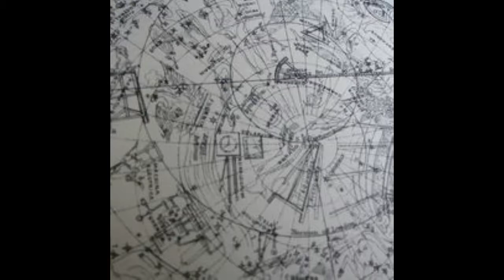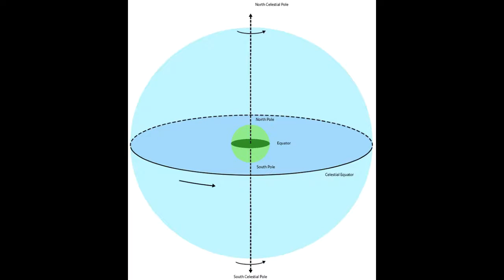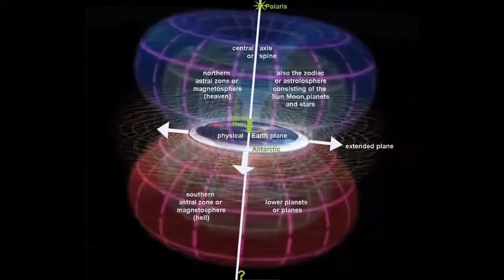Henry Melville(Freemason) On Polaris Being the AXIS of the Universe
Head to these for all of the videos I have uploaded over the years, if you truly will to be FREE AND EXIST ETERNALLY! 🔴👉Get the Initiatic tomes of Hyperborean Wisdom and read in THIS ORDER ONLY ✳️(Upon doing so, you shall be transmuted into one of the Awakened Virya, a true WISE WARRIOR, watch all the videos on this channel from the beginning up until now.): This is the order that "Nimrod De Rosario" himself said is of utmost importance, to even grasp these Highest Truths!
For the PRIMER of this Gnosis that serves an introduction to Kameraden see: "The Gnostic Fragments" De Rosario
1.) The Secret History of the Thullegusselschaft
2.)The Mystery of Belicena Villca (Mystery of the Hyerborean Wisdom) Vol 1.
Vol 2.
3.) Hyperborean Pontiff- Selected works of Nimrod de Rosario
4.)The Fundamentals of the Hyperborean Wisdom Part 1.
Part 2.
Some books of JULIUS EVOLA 👇✳️ Get online here:
"The Hermetic Tradition"
"Introduction to Magic"
"The Doctrine of Awakening"
"Eros and the Mysteries of Love"
"Revolt Against The Modern World"
"The Metaphysics of War"
- Lightning and the Sun Audiobook Cd
- Ahkenaton or son of the sun
- Long Whiskers and the Two Legged Goddess
- A warning to the Hindus
- Forever and Ever
Wake up to your power, your divinity and the venusian grace that is our truest state of being my dear brothers and sisters. Hear now the words of one of our awakened virya men, drop fiery nuggets of liberation knowledge coming from "The Hyperborean" stream, also called "The Golden Thread", if this cold fire resonates with you then watch my videos from the beginning of my channel up until now, and you will have the tapestry build that is necessary to receive The highest of all esoteric knowledge.. All thanks to the bitchute channel: Hyperborean_Wisdom for your vitally important uploads. Remain steadfast family..👉If you wish to support this continuing work for the liberation of all lost viryas into the ORIGIN: consider leaving me a tip through Paypal here: (It is greatly appreciated!)⚡️⚡️
An interesting insight into astronomy coming from Henry Melville. 33rd degree Mason. Skip ahead to 1:55 to get to the good part Read by D.J Morgan